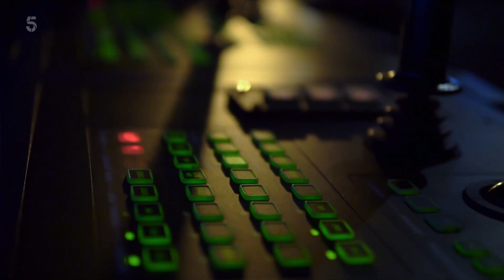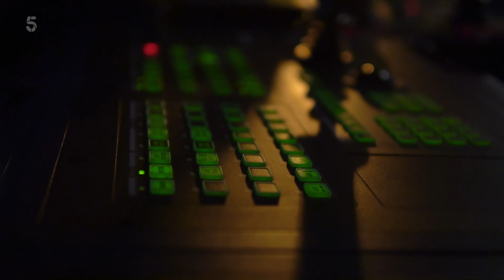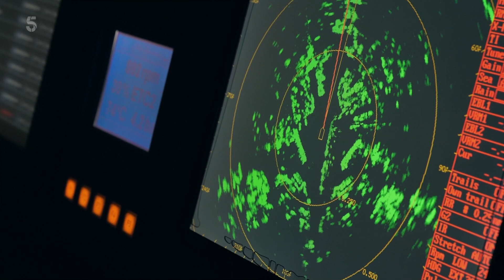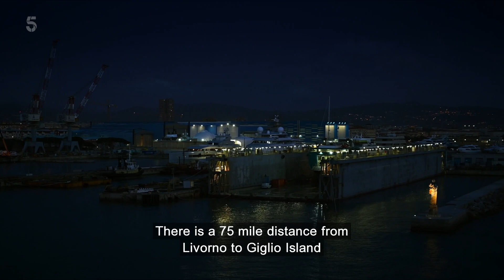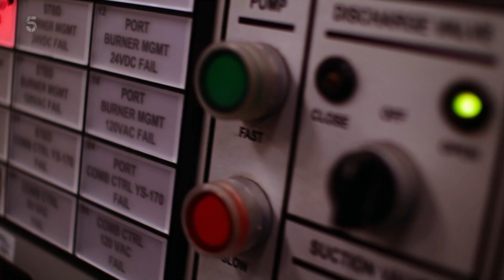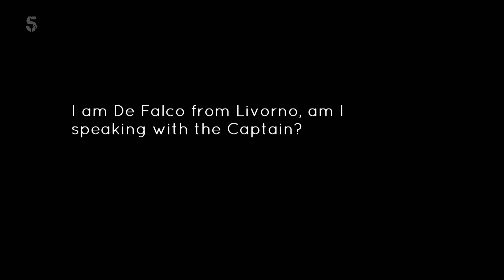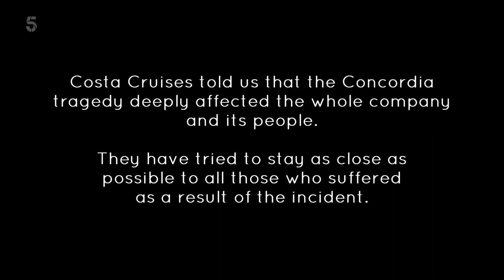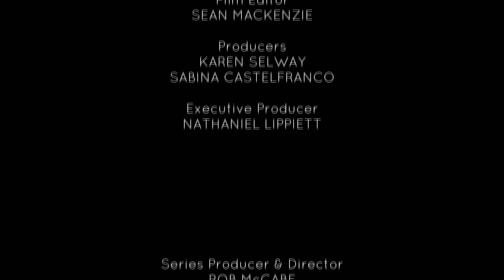The Costa Concordia Why She Sank